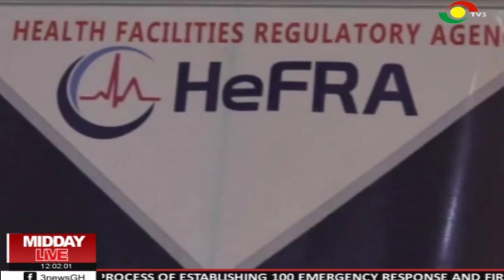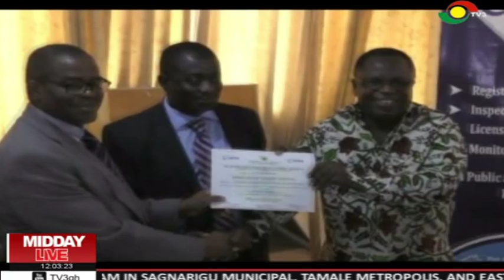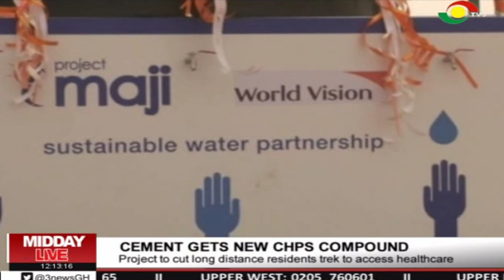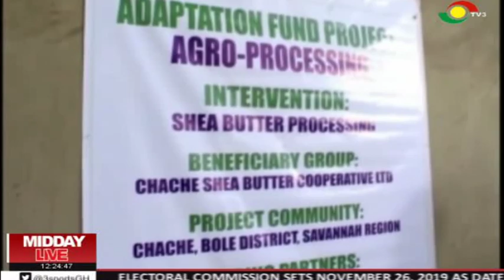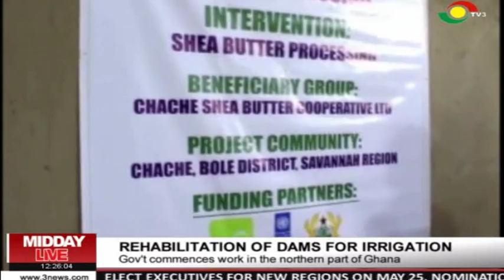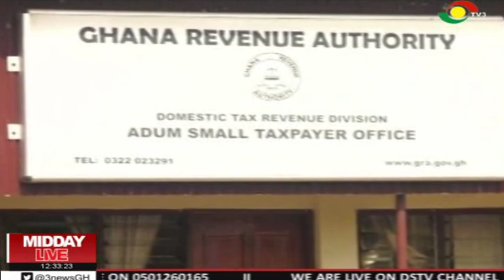MIDDAY LIVE - 7/4/2019